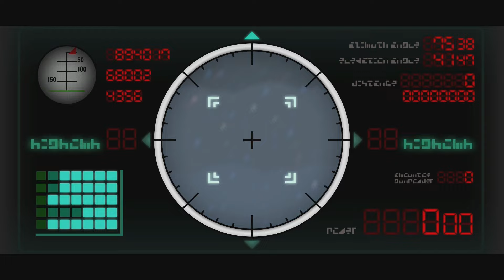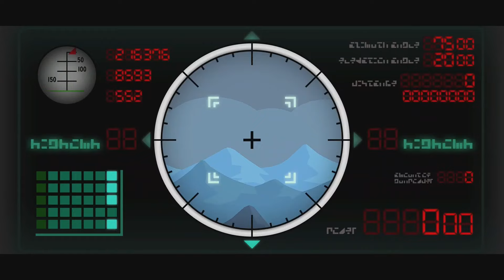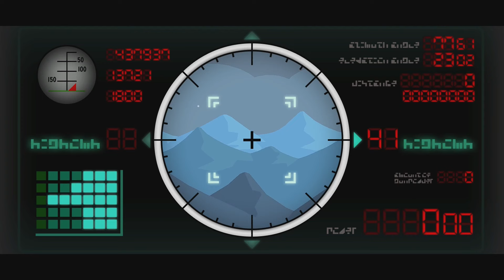All Partners Meet General White In Paper Mario The Thousand Year Door Nintendo Switch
This video is an edited compilation of me playing through Paper Mario The Thousand Year Dooring show all of the possible reactions your partners have meeting General White and landing on the moon. Hopefully you enjoy watching seeing this in the remake.

00:00 - Ms. Mowz General White Interactions
05:45 - Ms. Mowz Moon Landing
06:49 - Admiral Bobbery General White Interactions
11:43 - Admiral Bobbery Moon Landing
12:19 - Vivian General White Interactions
17:13 - Vivian Moon Landing
18:08 - Kid Yoshi General White Interactions
22:54 - Kid Yoshi Moon Landing
23:34 - Madame Flurrie General White Interactions
28:06 - Madame Flurrie Moon Landing
28:48 - Koops General White Interactions
33:40 - Koops Moon Landing
35:25 - Goombella General White Interactions
40:28 - Goombella Moon Landing